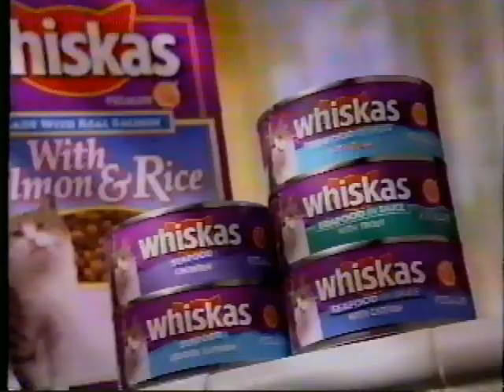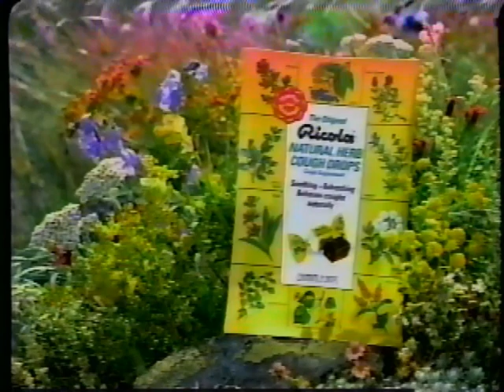Commercials 770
Here are some commercials off of a VHS tape. They are Whiskas, Ore Ida, V8, Interstate Batteries, Ricola, Kit Kat, Salute To The Workin Man, Spice Girls, and Cooper Tire.